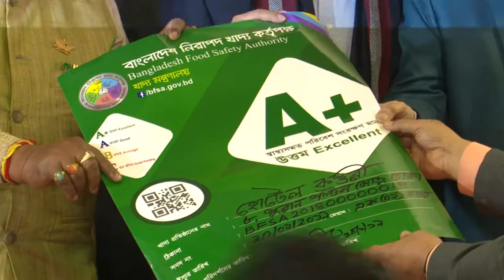হোটেল রেস্টুরেন্টে গ্রেডিং সিস্টেম চালু: Restaurant grading system launched (Jan 22, 2019)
হোটেল রেস্টুরেন্টে গ্রেডিং সিস্টেম চালু: Restaurant grading system launched at Dhaka city

The Bangladesh Food Safety Authority (BFSA) on Sunday launched a restaurant grading system to help consumers determine the hygiene and quality of food at eateries.

Food Minister Sadhan Chandra Majumder inaugurated the launching ceremony of the system held in Dhaka, and officially awarded 57 restaurants after intense scrutiny by the BFSA, with green and blue colored stickers.

The colored stickers—green, blue, yellow, and orange—symbolize the grades A+, A, B, and C respectively. The green sticker stands for 'excellent' and is only awarded to restaurants that score 90 points or above, while the blue sticker represents 'good' and is awarded to restaurants that receive 80–89 points.

A yellow sticker represents an 'average' score of 60–79 points, while orange stands for a pending grade for restaurants which score 59 points or lower.

Highlighting the need for more manpower, Food Minister Sadhan Chandra Majumder said that many food control officers at the district and upazila levels can also be used to ensure quality food production. He also urged cooperation of the Ministry of Agriculture and the Ministry of Health.

Restaurants will be given points based on 10 criteria: necessary proof or certification documents, staff hygiene, approved sources, relative contamination, cleanliness, processing procedures and temperature control, equipment and machinery, chemical substances, pest and insect control, and drainage and pipe management.

Speaking at the event, BFSA Chairman Mohammad Mahfuzul Hoque also announced that they will launch a mobile app to help consumers determine the grades of nearby restaurants.

The system has been implemented in the capital's Motijheel, Dilkhusha, and Paltan areas. The green stickers were awarded to 18 restaurants including Kosturi, Handi, Kinnori, Hotel Asia and Resources, and seven branches of Burger King.  As many as 39 restaurants have been awarded blue stickers.

“We will review the grading of restaurants to ensure continuous hygiene and quality maintenance. If the authority finds any negligence after grading, restaurants will lose their grade. Similarly, a restaurant may also improve and be eligible to move up to the next level in the grading system,” said BFSA Chairman Mohammad Mahfuzul Hoque.

Restaurants with yellow stickers will be given three months to improve, but restaurants with orange stickers will be given just one month. “If these [C-graded] restaurants fail to improve, then their establishments will be barred from operating,” the BFSA chairman added.

Speaking at the event, Bangladesh Restaurant Owners Association (BROA) Secretary General, M Rezaul Karim Sarkar Robin, said grading will help encourage restaurant owners to comply with BFSA standards.